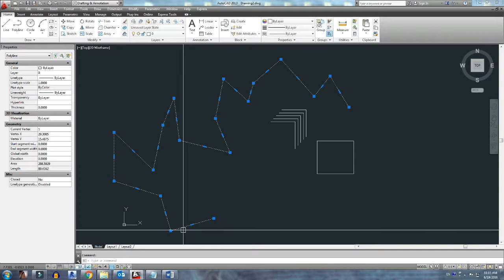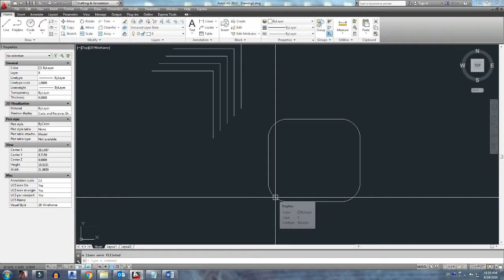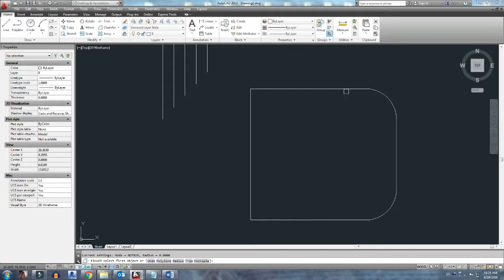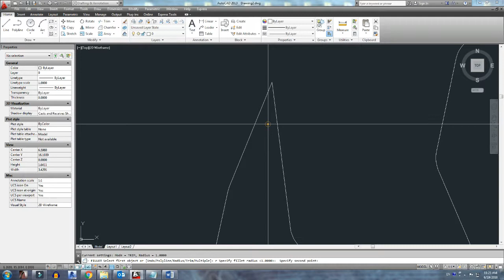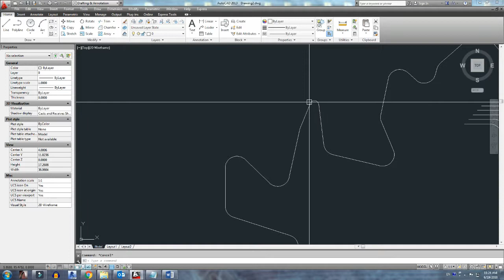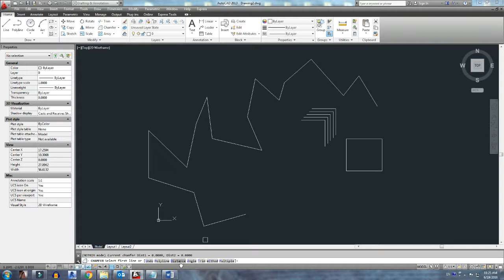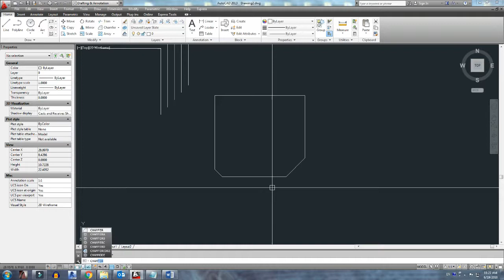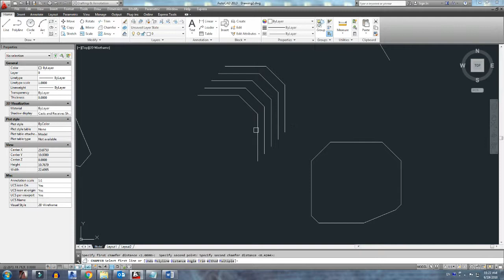how to use fillet and chamfer command in autocad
Hello Friends!
براہ مہربانی میری ویڈیو پسند کریں اور چینل سبسکرائب کریں اور گھنٹی آئکن دبائیں

الرجاء أعجبني الفيديو وقناة الاشتراك & اضغط على رمز الجرس

कृपया मेरे वीडियो की तरह और चैनल सदस्यता लें और घंटी आइकन दबाएं

like facebook page: son of pathan